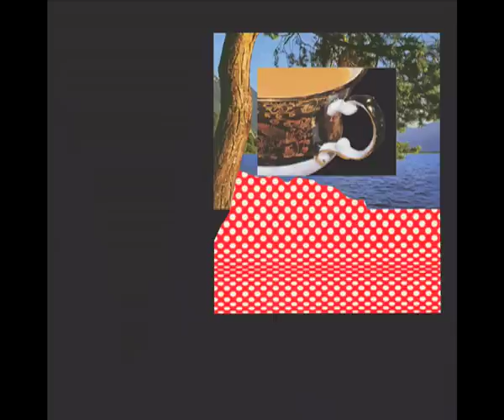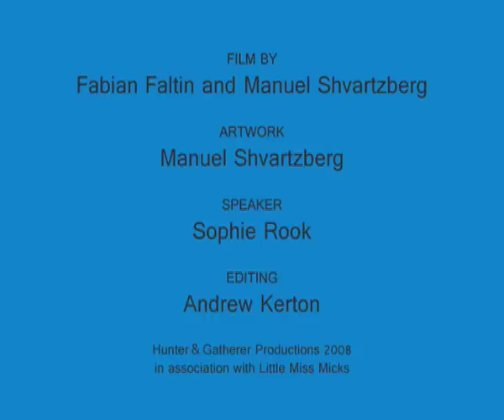MeYouTube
Centuries after the demise of the white cube gallery, a tube-like space will allow you to experience art intimately and with great emotional intensity.